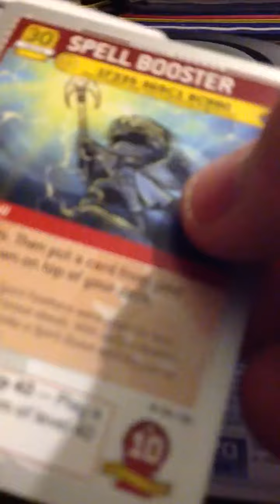Maplestory ITCG card opening PART 1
I will be giving a code out to a random commenter at 200 views
A subscriber will also win a code at 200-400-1k views also